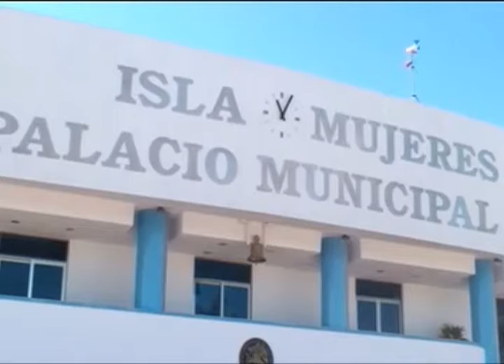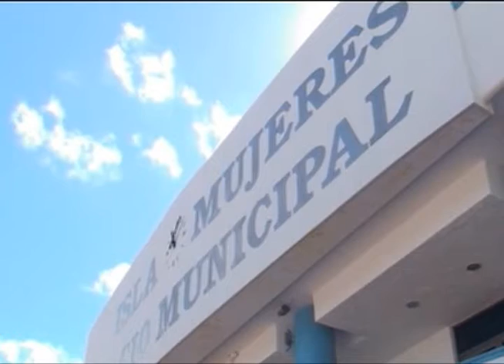Administraciones panistas, permitirá a Acción Nacional refrendar su triunfo